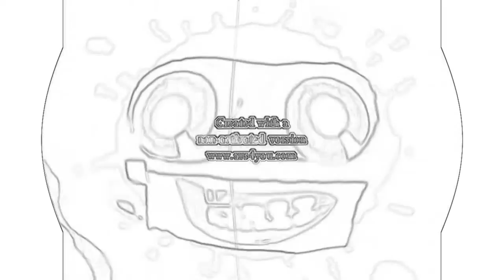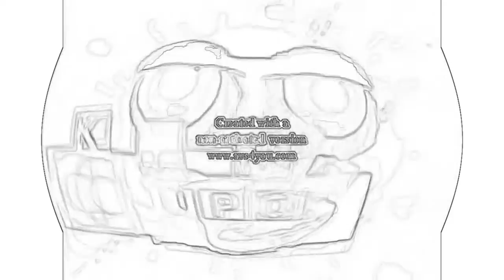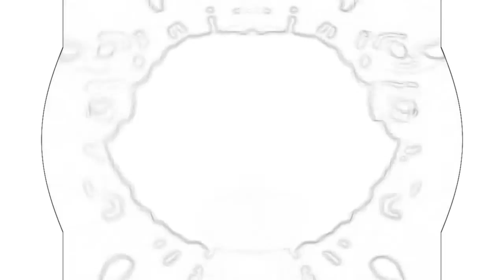Klasky Csupo Effects 2 In G Major #3